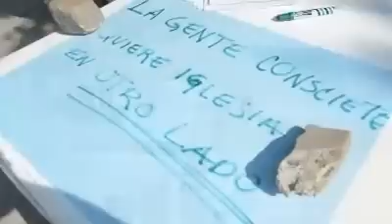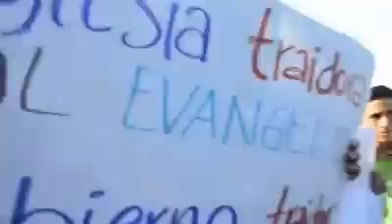ECOS Noticias: Aspectos, declaraciones y confrontaciones de la manifestacion en parque Lomas Verdes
30 minutos de declaraciones a favor y en contra acerca de la construcción de la Iglesia con valor mayor a 20 millones de pesos.